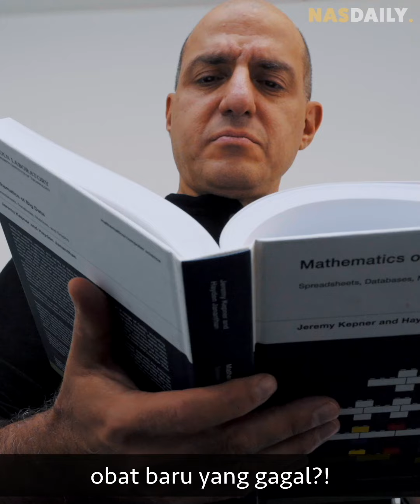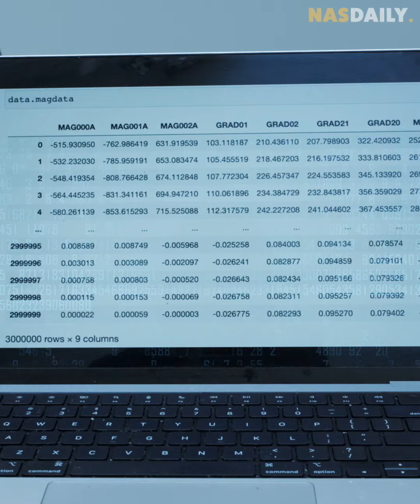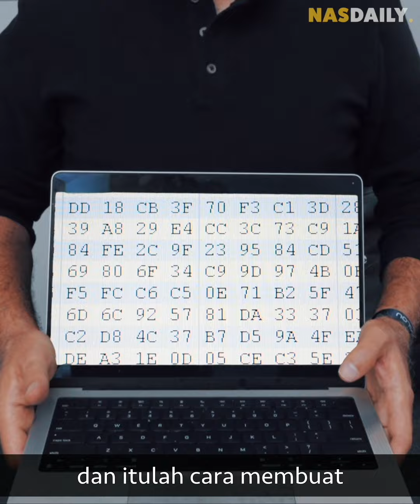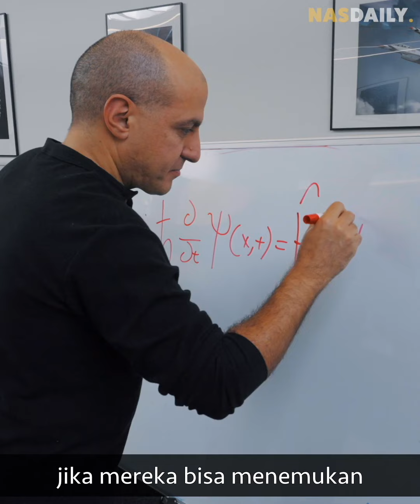Dia Membuat Manusia Virtual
Pria ini membuat Manusia Virtual!

Dan "manusia" ini bisa menyelamatkan hidupmu...

Aku tahu ini terdengar seperti sains fiksi, tapi ini nyata! Aku sangat bersemangat untuk menceritakan temanku, Jack Hidary dari SandboxAQ!

Kunjungi sandboxaq.com untuk mempelajari lebih lanjut!